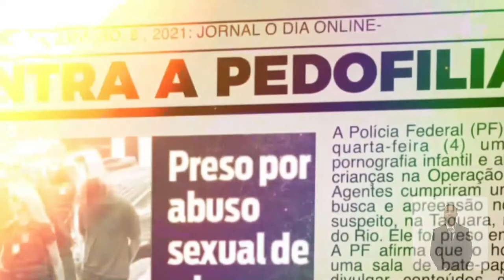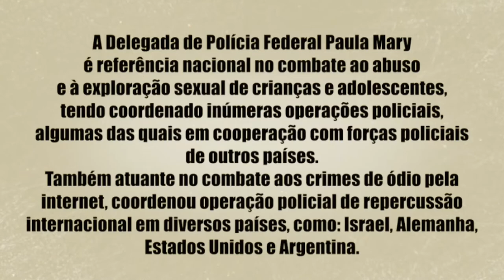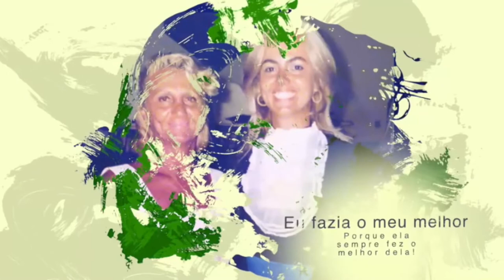Sessão Solene - Medalha Tiradentes - Paula Mary Albuquerque